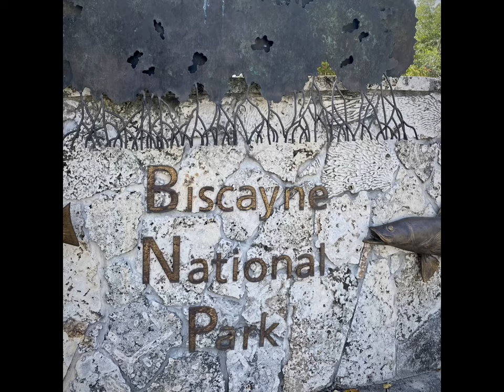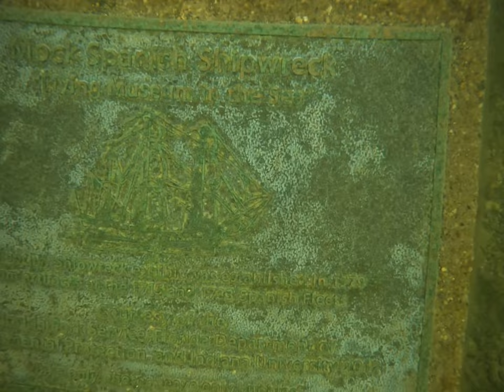Gator Boys & Snorkeling Key Largo